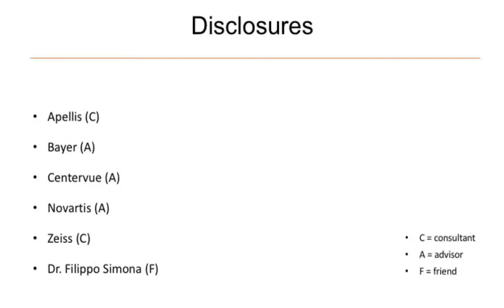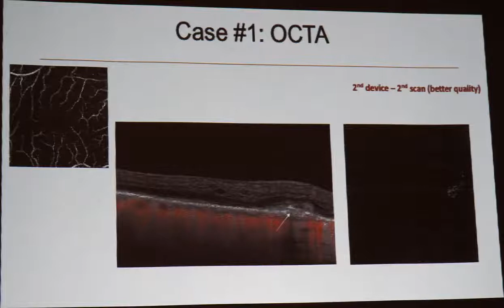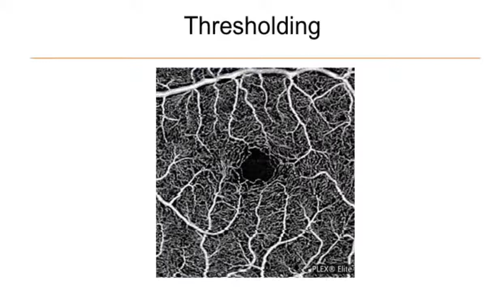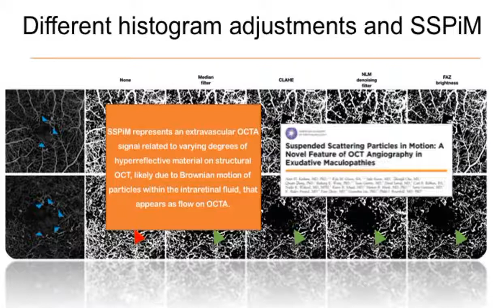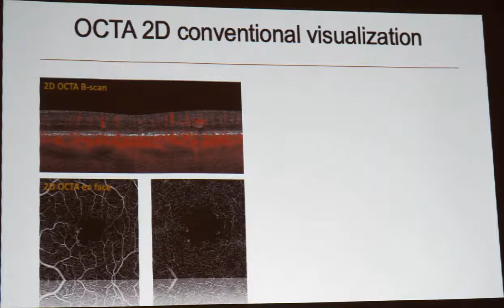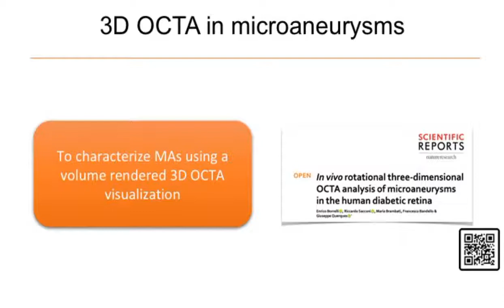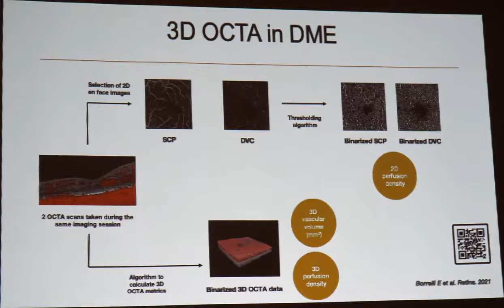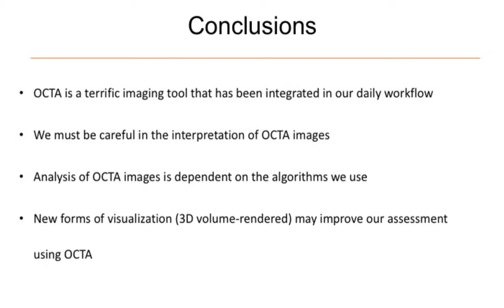Assessment of the retinal vessels using OCTA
First of 5 lectures by 5 young researchers on the retina, detailing new research elements using knowledge from mathematics, angiology, biology, optics and bioengineering.